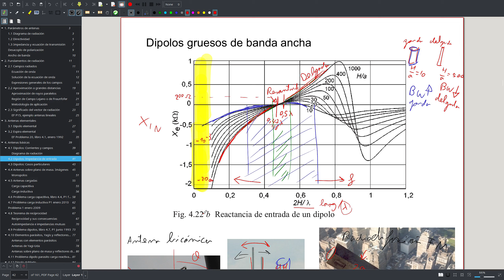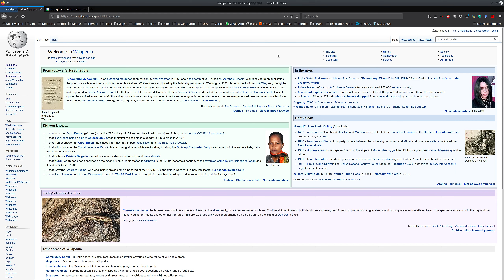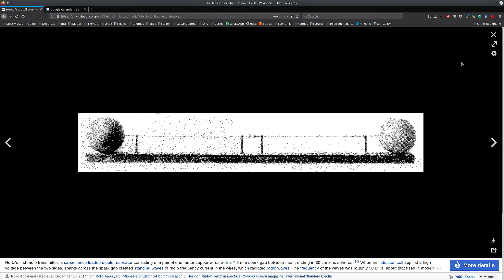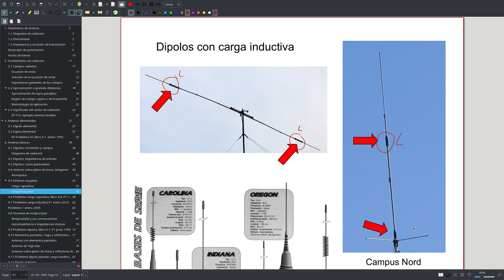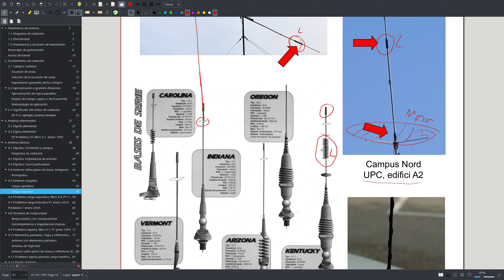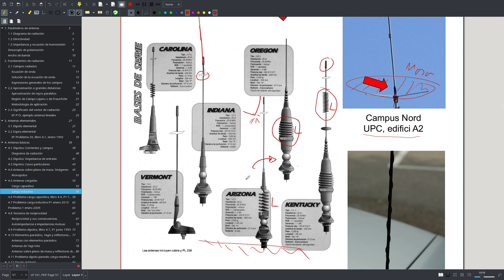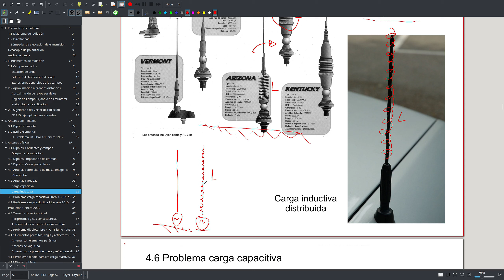4.5 Antenas básicas - Antenas cargadas (2021)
Asignatura: Antenas,
Tema 4: Antenas básicas,
4.5 Antenas cargadas,
Grau en Enginyeria de Tecnologies i Serveis de Telecomunicació (GRETST),